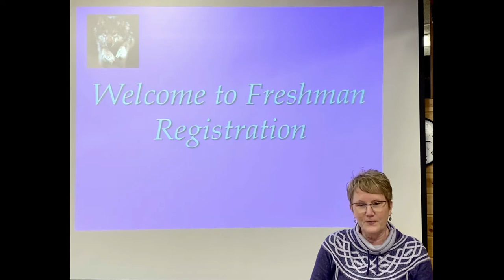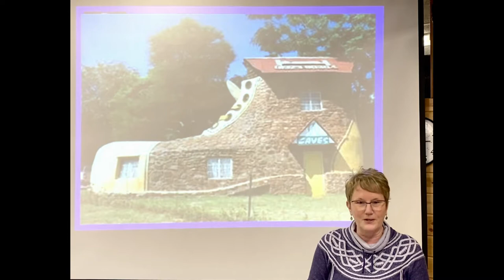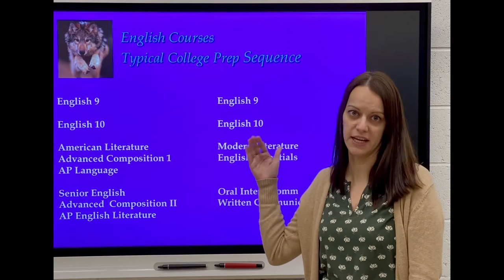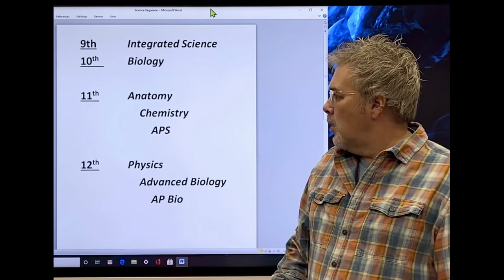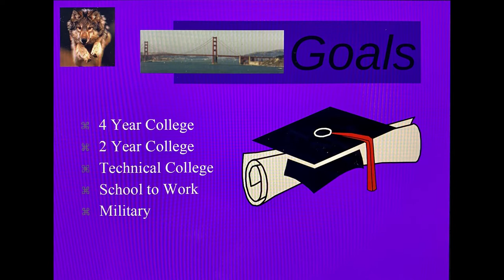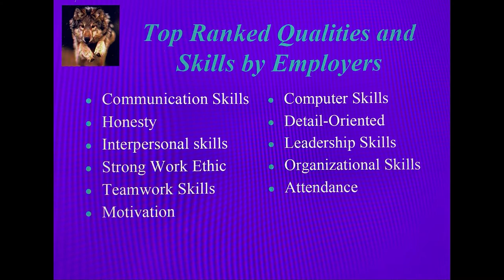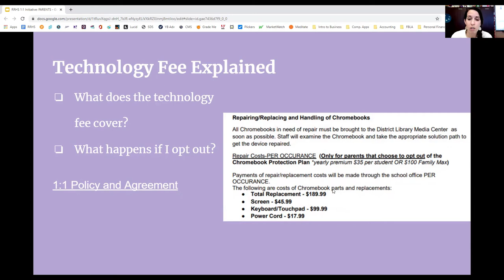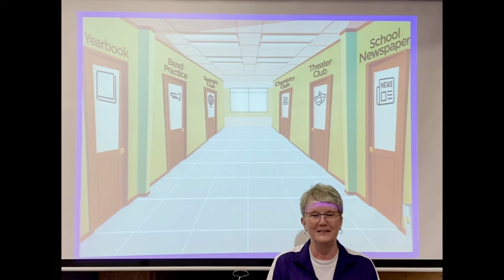RRHS Freshman Registration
GO Productions